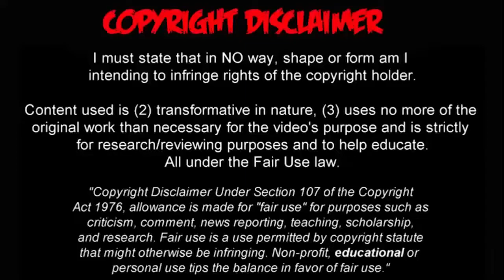JUGADAS Fernando Jose López | Arquero | Orsomarso SC | HD Vol.1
GoalKeeper